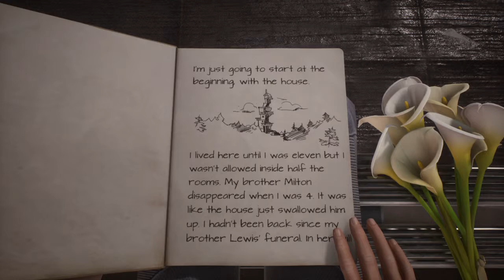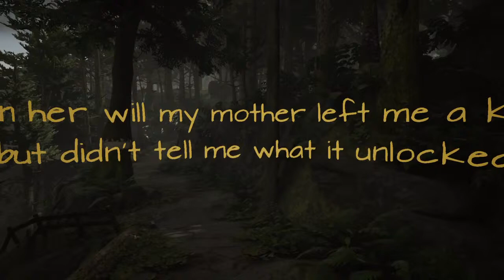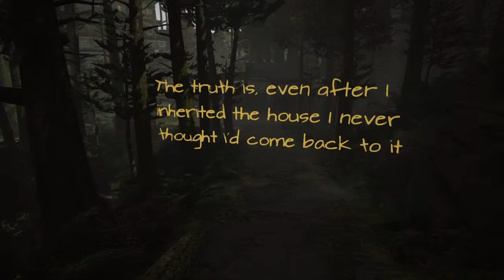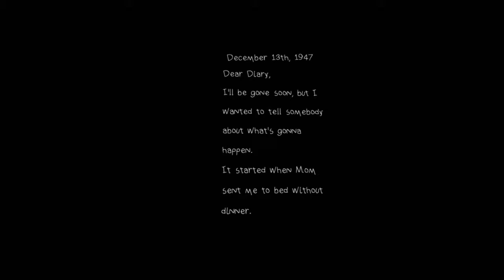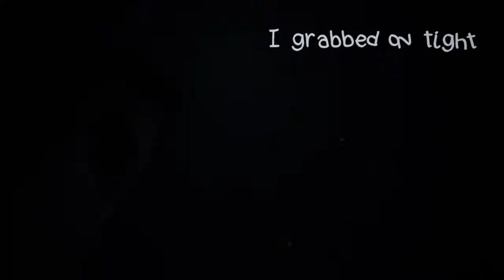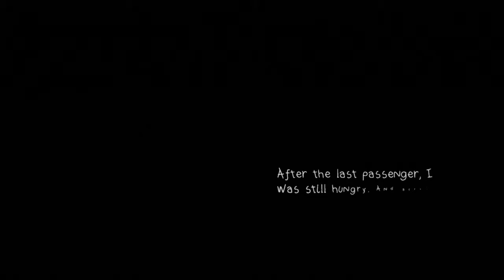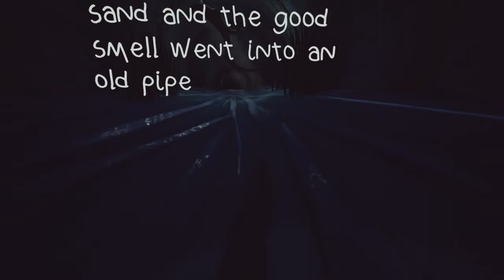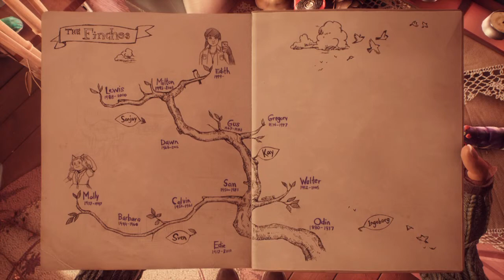UMM OK (What remains of edith finch) part 1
Just watch
Be free to send friend requests